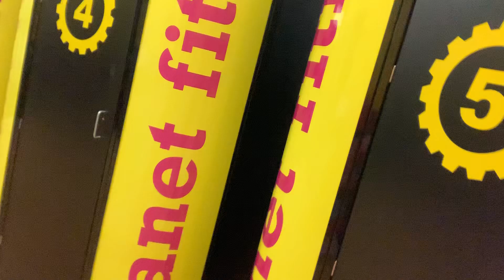A night at Planet Fitness